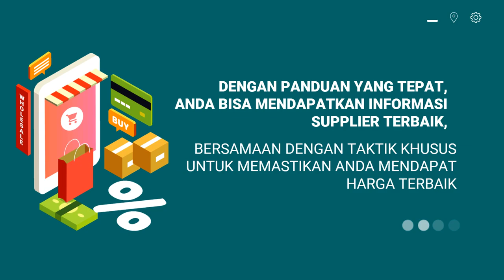Bikin Video Marketing toko grosir hijab di malang, toko grosir indramayu, toko grosir indomie,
Jasa Edit Video Promosi / Bikin Video Marketing toko grosir hijab di malang, toko grosir indramayu, toko grosir indomie, atau

Daftar Isi
00:00 - Cara Edit Video Iklan toko grosir le minerale, toko grosir minuman
00:10 - Contoh Iklan Promosi toko grosir makanan ringan, toko grosir murah
00:30 - Contoh Video Promosi toko grosir makanan
00:40 - Contoh Konten Branding toko grosir sembako, toko grosir sepatu, toko grosir sabun
00:50 - Resep Makanan toko grosir lemari plastik, toko grosir lakban, toko grosir lampu